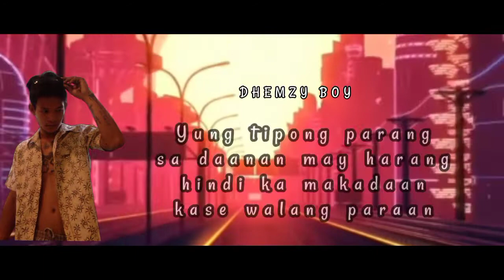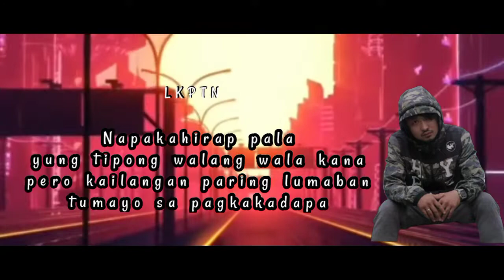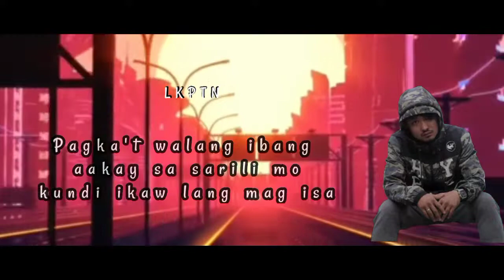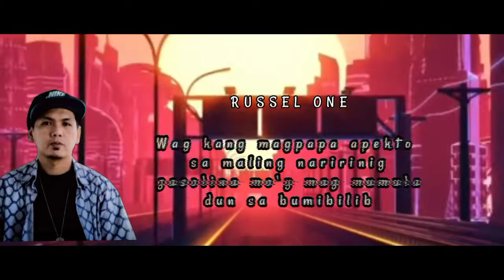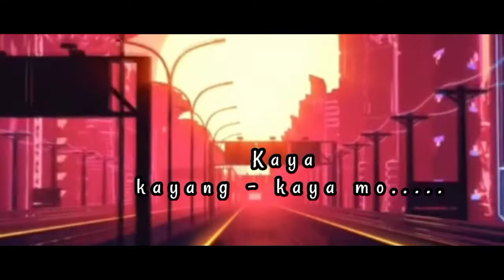TULOY LANG - Dhemzy Boy ft. LKPTN & Russel One (Prod. by DonRuben Beats) [Unreleased]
TULOY LANG

Prod by :
 Donruben Beats

Performed by :
Dhemzy Boy
LKPTN
Russel one

master & mixed by :
Russel Reyes
R2K records

Video edited by :
Christian Sadial
Julieann Lastimoso

"Para sa mga nawawalan ng pag asang magpatuloy sa kanilang mga ginagawa gaya ko pakinggan nyo to,
tuloy lang tayo kapatid walang hihinto mag bubunga rin mga tinanim natin at sabay sabay natin yang aanihin. Takits nalang tayo sa tuktok sama sama tayong humatak paangat , aight" 🤟

Kung napadalaw ka sa channel namin at nagustuhan mo yung mensahe ng kanta wag mo namang kalimutang mag Like , comment, share , subscribe at paki Hit ng notification bell para lagi kang updated sa mga bago pang parating na track gaya nito , matsalab kap tuloy tayo aight🤟🙏🔥